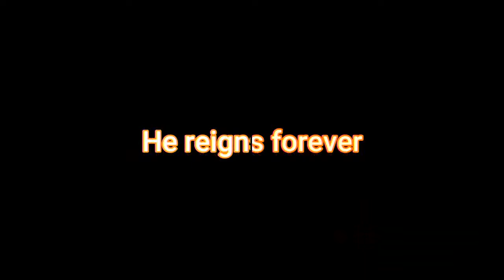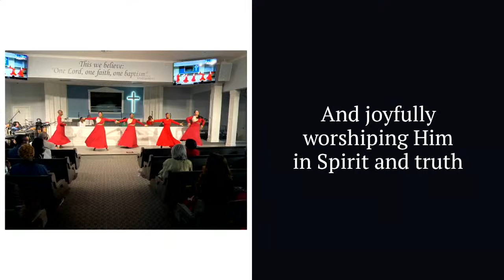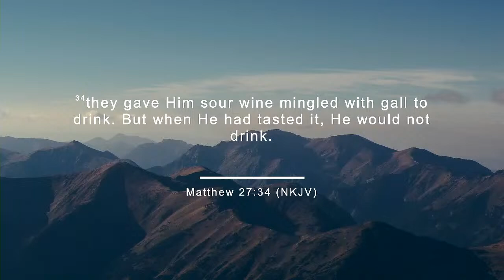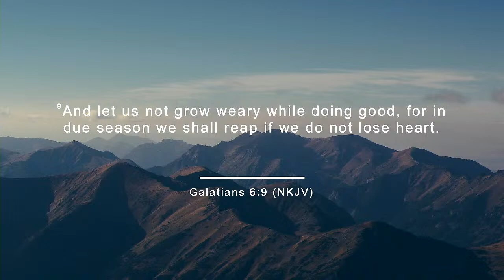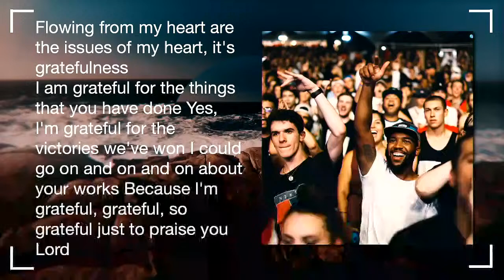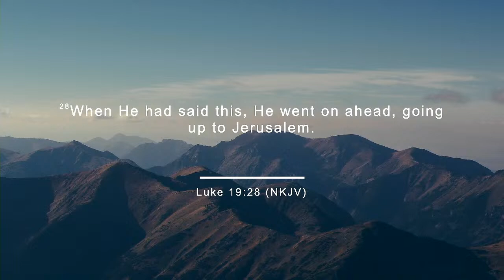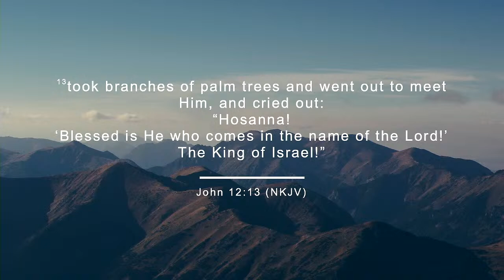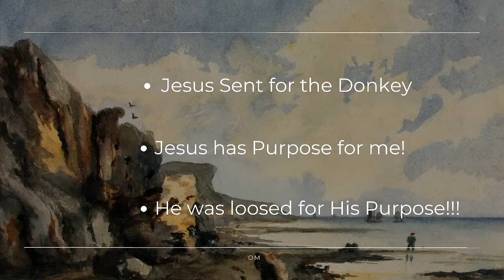Wild Donkey on the Loose (Luke 19:28-38) By Pastor Christopher A. Bourne Sr.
Our Sunday Worship Service is in person and also streamed live at 10 a.m. PT weekly. Our Bible Study, Wednesday in the Word, is broadcast on this channel at 7 p.m. PT weekly.

- Vanco Mobile App - Second Baptist Church of Monrovia OR
- By U.S. Mail:

- Instagram.com/2bcmonrovia